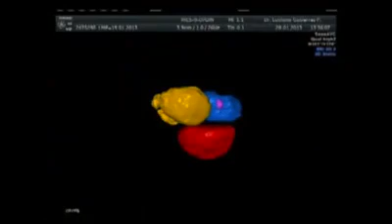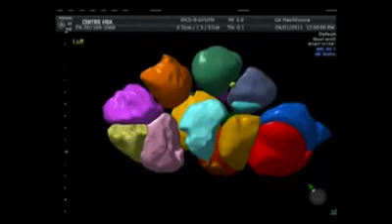La Revista "Quistes Ováricos"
El Dr. Luciano Gutierrez, habla sobre los quistes ováricos y su tratamiento